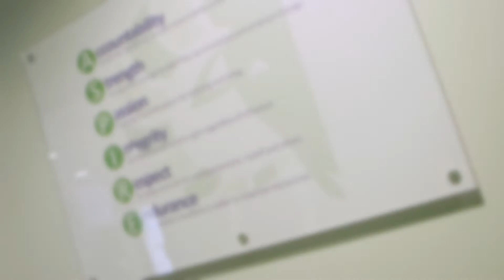Wardle Academy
Wardle Academy is a successful 11-16 school in the North West of England with a strong tradition at GCSE, outstanding pastoral care and an exceptional provision for music.